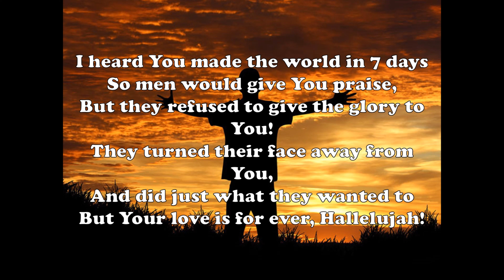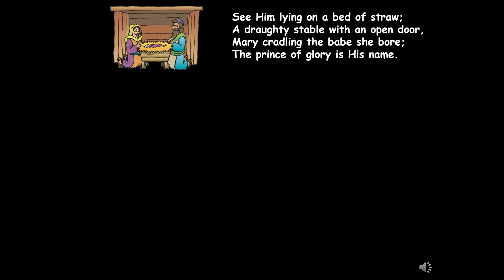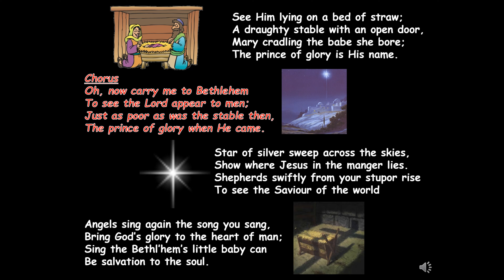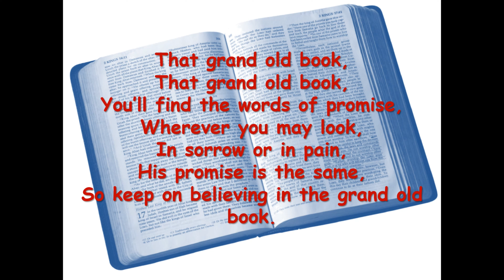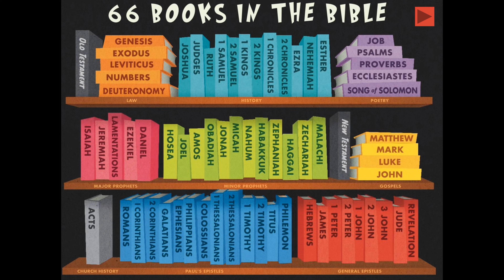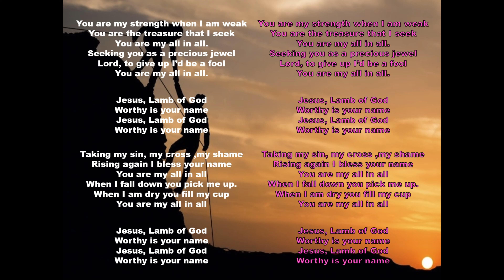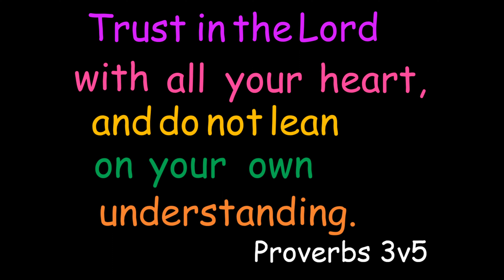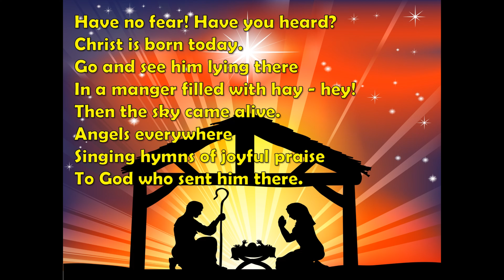Sunday School - Birth of Samuel